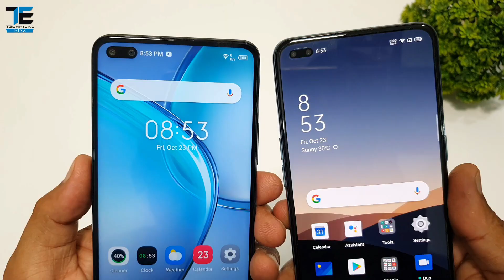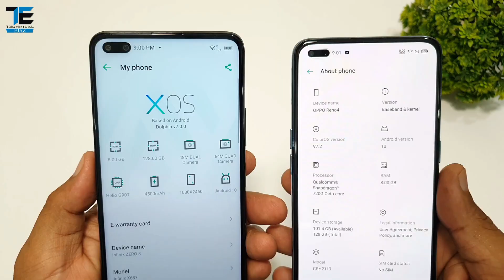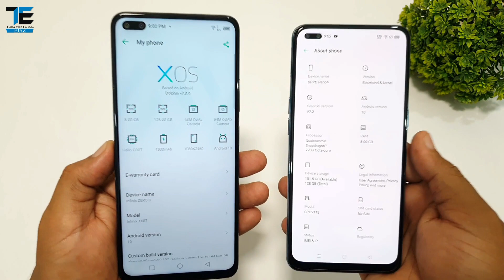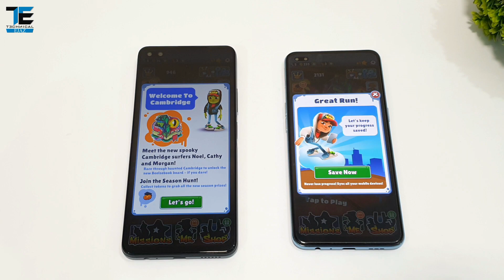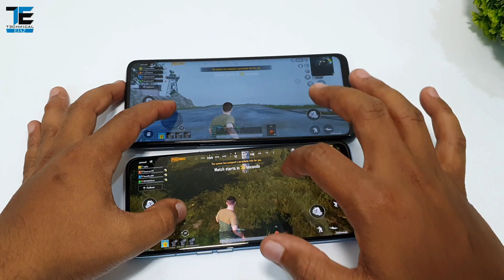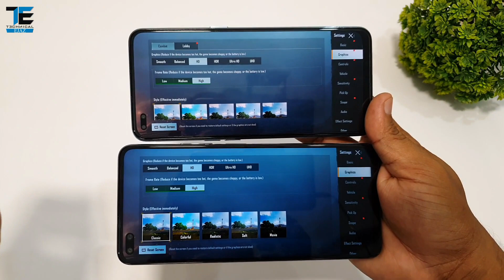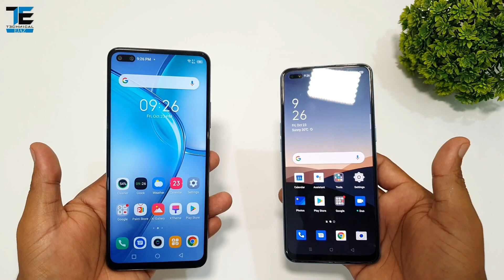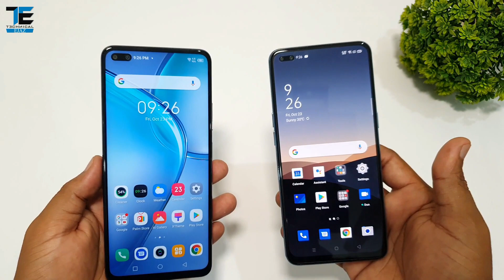Infinix Zero 8 Vs Oppo Reno 4 full Comparison | Speed Test | Helio G90T vs SD720G | Gaming Test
Infinix Zero 8 8GB 128 Vs Oppo Reno 4 8GB 128GB full Comparison | Speed Test | Helio G90T vs SD720G | Gaming Test

In this video we are going compare Infinix Zero 8 vs Oppo Reno 4 in Pakistan, Here you can watch Infinix Zero 8 vs Oppo Reno 4 and Specifications and Price in Pakistan

Infinix Zero 8 Price in Pakistan: Rs. 40,000/- Oppo Reno 4 Price in Pakistan: Rs. 60,000/-